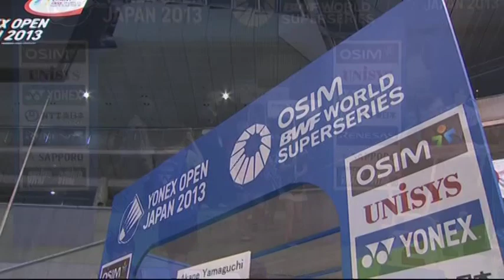SF - WS - Akane Yamaguchi vs Tai Tzu Ying - 2013 Yonex Open Japan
Event: Yonex Open Japan 2013 -- Semi Finals
Date: 17 September 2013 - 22 September 2013
Venue: Tokyo Metropolitan Gymnasium, Tokyo, Japan
Players: Akane Yamaguchi (JPN) vs Tai Tzu Ying (TPE)
Category: Women's Singles

The 2013 Yonex Open Japan is the 8th leg of the OSIM BWF World Superseries and takes place in Tokyo from the 17th till the 22nd of September 2013. Live streaming of this Superseries tournament will begin from the Quarter Finals on 20th September through to the Finals on 22nd September.

It is BWF's goal to provide the live streaming of the Yonex Open Japan 2013 and delayed videos in as many countries as possible. However, due to reasons including government internet and media rights restrictions, there will be blocks to viewers in specific territories: Denmark, Germany, Hong Kong, Japan, Malaysia, and Singapore.

Check out your local TV listing for more broadcast. Delays and match replays will be available worldwide a day after the end of event, except in host country. Welcome to BadmintonWorld.TV, the official Badminton World Federation channel bringing you live, catch-up and delayed streaming of the major events on our calendar such as the MetLife BWF World Superseries and the BWF World Championships. You will also find official highlights, badminton news and features.